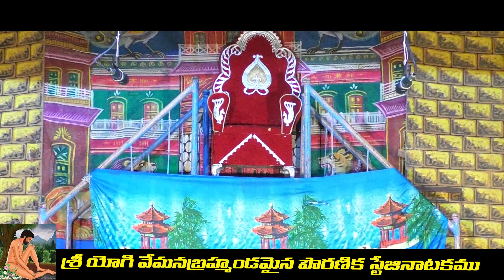శ్రీ యోగి వేమన నాటకము | PART 1 | Telugu Kathalu | Studio 6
You can watch Studio6 Live Streaming from our website. On YouTube Watch Studio6 Telugu News Online HD.
Studio6 News established its image as one of India's leading credible news channels and is a preferred channel by an audience that favors high-quality programming and news, rather than sensational infotainment.